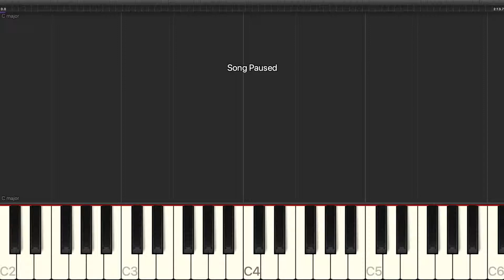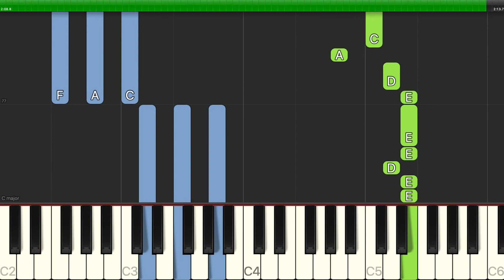The Four Tops - I Can't Help Myself (Sugar Pie, Honey Bunch) - Easy Piano with Chords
Learn how to play The Four Tops - I Can't Help Myself (Sugar Pie, Honey Bunch) - Easy Piano with Chords